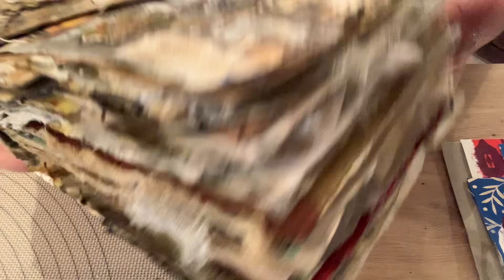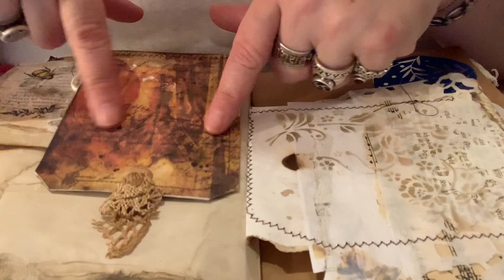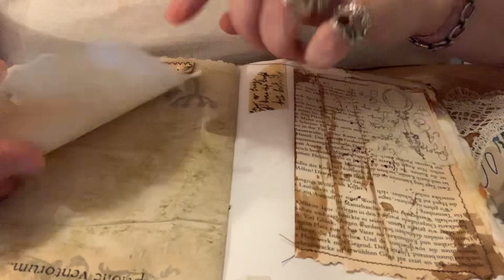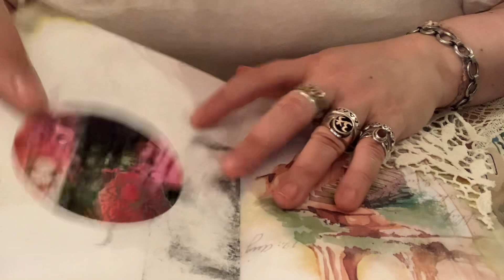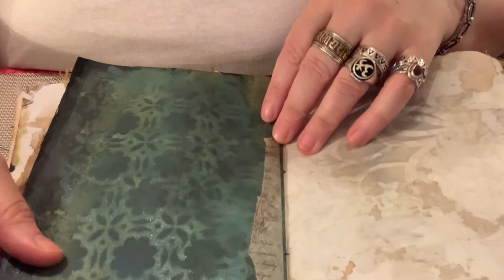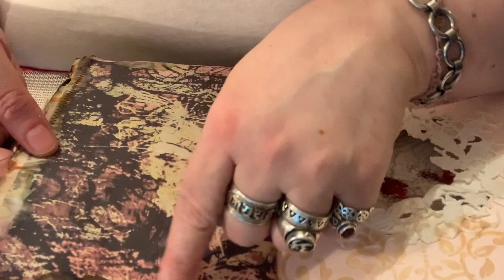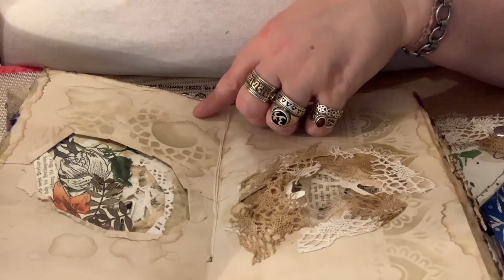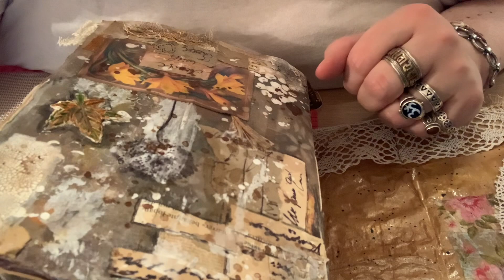Flip Through das Ding ist (fertig)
Das grungy Journal ist nun für mich erst einmal beendet, es ist zum Teil gefüllt, im Moment passt nicht mehr hinein 😂😅😘❤️